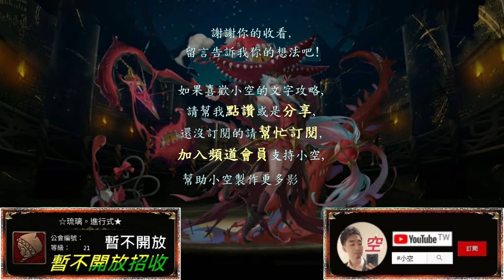「八月挑戰LV8」假面騎士ZeroOne帶轉心角，首通領取龍刻武裝原料自選*2（文字攻略+關卡資訊）【小空】【神魔】[八月挑戰-月月挑戰之南風月-法典之靈]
隊伍配置：
ZeroOne+小禰豆子+空我+滅+Black+ZeroTwo
※假面騎士配戴自身武裝龍刻。
※小禰豆子配戴自身武裝龍刻。
※界限突破供參考。

第二張小禰豆子必備。
→可換婚紗妮亞替代(r1需洗技)

第三張空我必備。

第四張滅建議必備。

第五張Black必備。